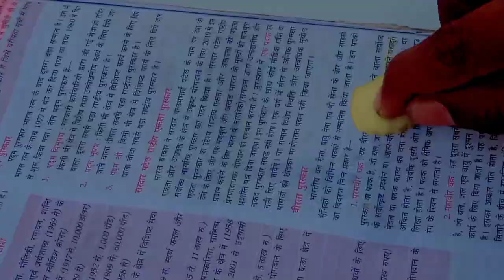4 Crazy Life Hacks You Should Know | ये चीजें सिख लो तो कभी नही फसोगे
Hello Dosto is video me humne 4 usfull life hacks ko try kiya hai.

4 Crazy Life Hacks You Should Know
ये चीजें सिख लो तो कभी नही फसोगे

Your Quaris-
life hacks
life hacks in hindi
life hacks parody
5 mins craft life hacks
viral hacks
crafty hacks
home hacks
crazy ideas
4 life hacks
best life hack
crazy hacks
life hacks that makes life easier
4 life hacks you should know
best life hacks in hindi
best experiments in india
100% real life Hacks

🥰Thanku For Watching🥰